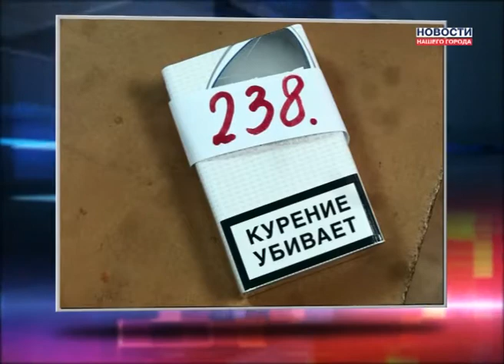Сигареты подорожают на 50%